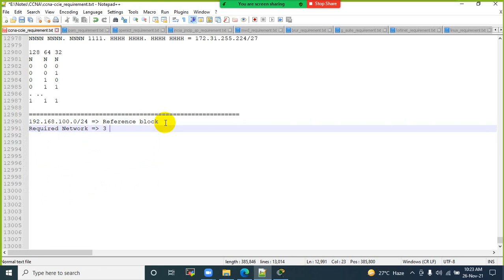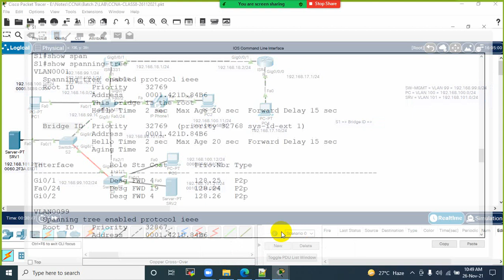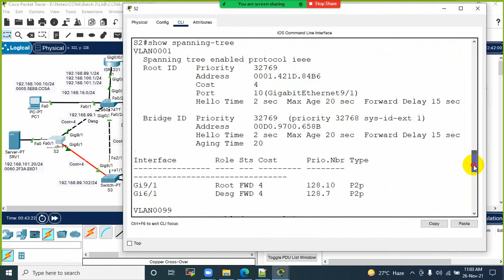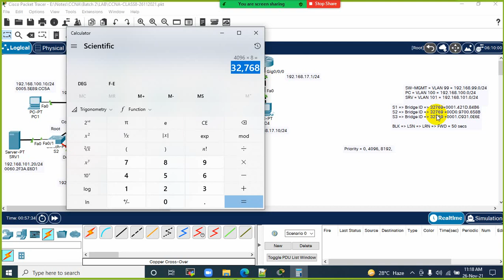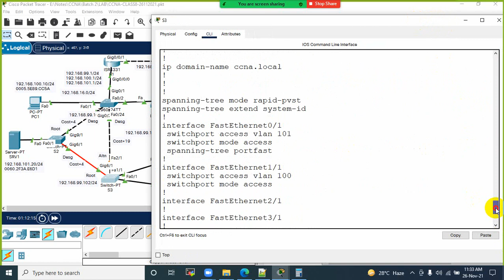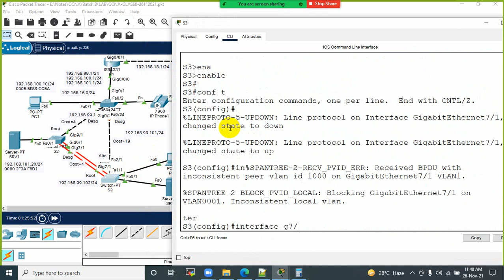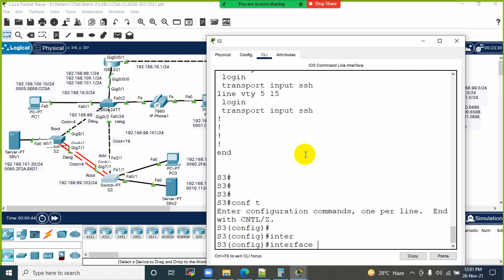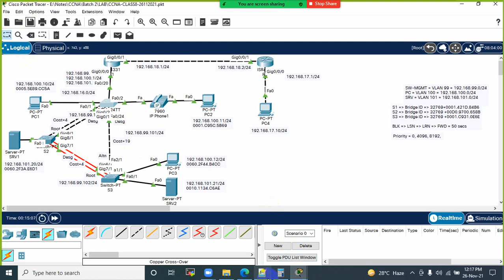CCNA CLASS8 26112021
CCNA (200-301)- Cisco Certified Network Associate training series.
Network Automation using Python & Ansible training series.